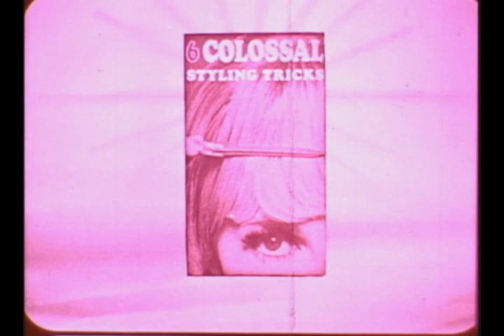Adorn Hair Spray 1960's TV Commercial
Adorn Hair Spray 1960's TV Commercial - from a 16mm print

If you want to see what this commercial looked like before the film faded - here's a copy from videotape vintage hairspray